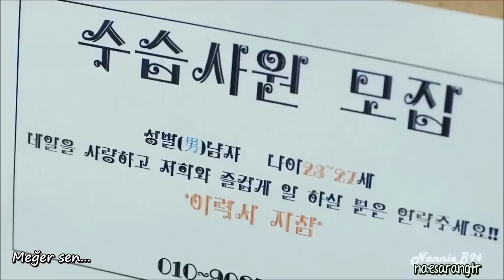[Nail Shop Paris OST] Park Gyuri - I'll Wait For You Türkçe Altyazılı / Turkish Subtitled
İngilizce altyazıyı görmek istemiyorsanız "Turn Captions Off" seçeneğine tıklayın.
İndirip tekrar yüklemek yasaktır! keyifli dinlemeler!!! ^^